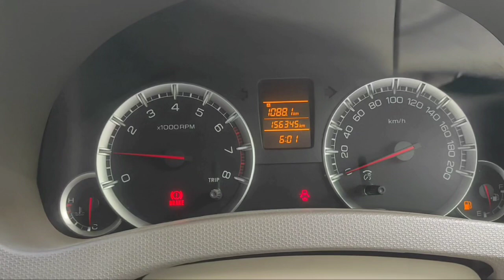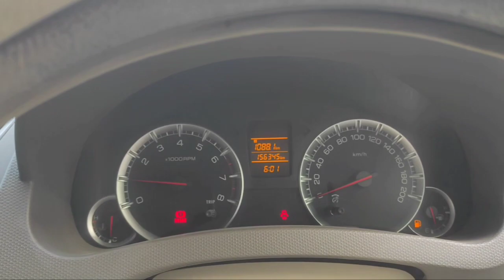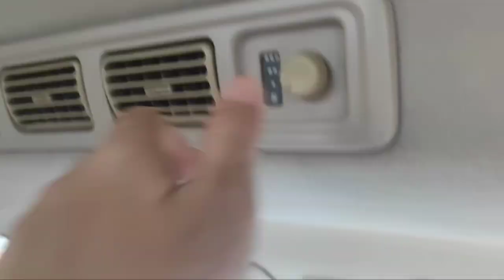Jual SUZUKI ERTIGA GL 2013 II lebih mevvah dari duo kembar